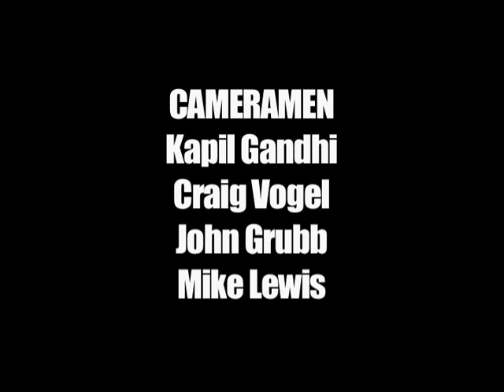Further Seems Forever: Live | June 17, 2006 | The Masquerade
Live performance recorded on June 17, 2006 at The Masquerade in Atlanta, Georgia. Features Jon Bunch on vocals with guests Chris Carrabba and Jason Gleason.

© Tooth & Nail Records